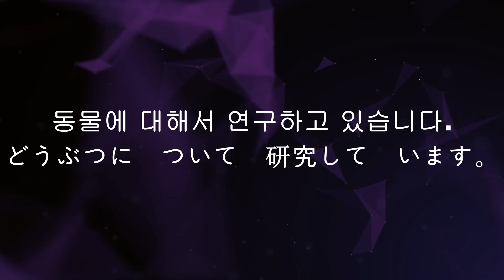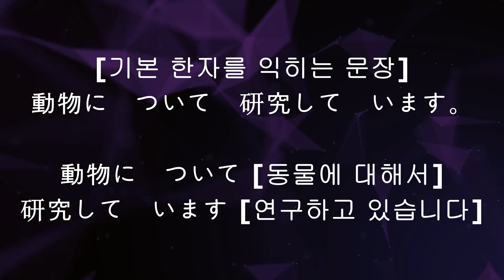287 [どうぶつに ついて 研究して います。(총 4번 출제)]-[동물에 대해서 연구하고 있습니다.]-N5 N4 JLPT 문자.어휘 기출문제풀이 Junana 일본어 한마디